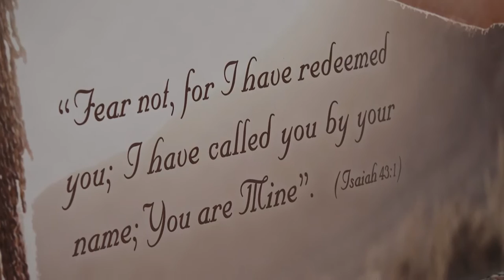IL SEMINARIO DI BEIT JALLA FESTEGGIA TRE NUOVE ORDINAZIONI DIACONALI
Il Patriarcato Latino di Gerusalemme ha celebrato l'ordinazione diaconale di Saqer, Joseph e Salem del seminario di Beit Jalla. E' seguita una grande festa a cui hanno partecipato numerosi prelati locali e molti fedeli.

1422 - Servizio di Riccardo Nissotti, immagini di Roberta Bennato